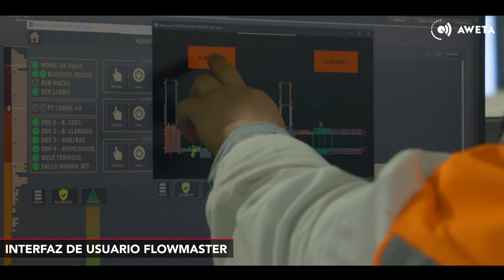AWETA | Unifrutti Apple sorting & packing line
Aweta proudly presents one of their Chilean apple projects, showing the Calistar presize sorting line and packing lines.